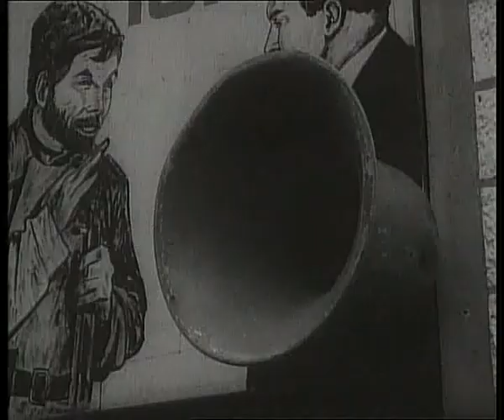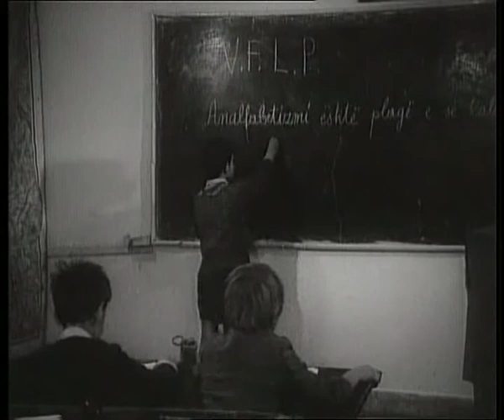Pas gjurmeve 1978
Pas gjurmeve
Përshkrimi: Periudha e pas luftës. Fëmijët vërejnë një banor të ri, xha Lipen, në lagjen ku jetojnë. Sapo ai vendoset në këtë lagje, një tjetër person endet andej duke shitur plaçka të vjetra. Gjatë pushtimit, plaçkaxhiu ka asistuar në arrestimin e xhaxhait të Luanit. Luani dhe fëmijët e tjerë zbulojnë se të dy burrat po përpiqen të hedhin në erë centralin elektrik të qytetit. Fëmijët lajmërojnë organet e sigurimit të shtetit.

Bashkëpunëtorë: Petraq Lubonja, Shyqyri Sako, Shpresa Papapavllo, Flora Uka

Aktorë: Sulejman Pitarka, Ylli Trajçe, Herion Mustafaraj, Genci Mosho, Arben Çekani, Dritan Kaba, Sotiraq Çili, Dhorkë Orgocka, Sokol Angjeli, Dhimitër Orgocka

Vlerësime: Fiton çmimin e veçante, medalje argjendi,në Festivalin e IX Ndërkombëtar të filmave për fëmijë dhe të rinj në Giffoni Vale Piana, Salerno Itali, 1979.

Regjia: Xhanfize Keko
Skenari: Skifter Kellici
Muzika: Nikolla Zoraqi
Producent: Shqipëria e Re
Viti: 1978
Kohëzgjatja: 81 min